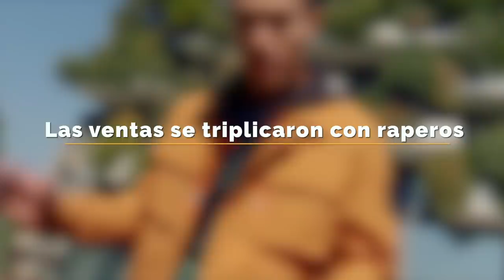BOTAS TIMBERLAND: 10 COSAS QUE TODO HOMBRE NECESITARÁ SABER ANTES DE COMPRARLAS (2020)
ES LA MARCA DE BOTAS FAVORITA DE MUCHOS MÚSICOS Y DE TODO NORTEAMÉRICA, ¿QUÉ LAS HACE TAN ESPECIALES?

00:00 Introducción
00:42 Antes se llamaba Abington Shoe Company
01:12 Se vendieron un millón de pares en 1985
02:10 Eran más populares que los Jordan en los 90
02:52 El primer par impermeable se creó en 1973
03:20 Fueron probadas en un baño
03:48 Fueron las primeras botas en hacer un comercial de TV
04:10 Bergdorf Goodman solía venderlas
04:32 Shaquille O Neal tenía un par especial de su talla (33)
05:02 Donó botas para los rescatistas de la zona cero del 9/11

TIMBERLAND AMARILLAS
TIMBERLAND TRECK
TIMBERLAND EARTHKEEPERS
TIMBERLAND FLUME

Visita nuestro sitio asociado de Amazon para productos de tu interés: